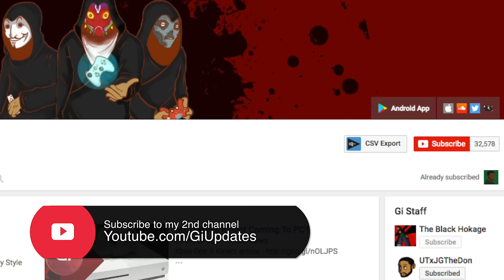F*cking With Gamestop #11 | NBA 2K17 Edition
The Black Hokage calls various Gamestops to prank their sales associates over the upcoming release of NBA2K17